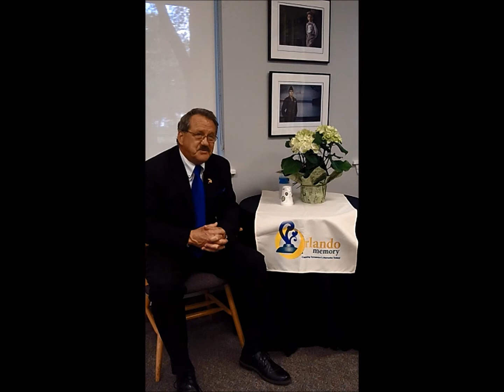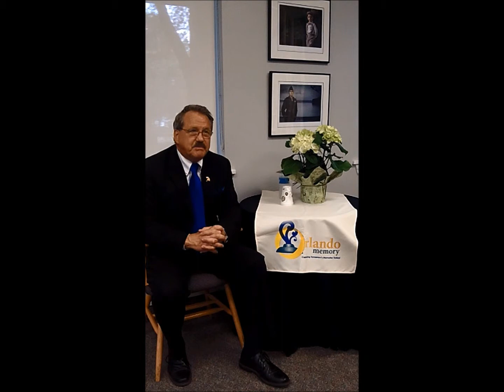Windermere Memory - Mayor Gary Bruhn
This video interview is from Orlando Memory, a community-driven digital archive. Its purpose is to capture and preserve the stories, images and memories of Orlando and Central Florida. Orlando Memory is the story of Orlando told by its people. This project was developed and is managed by the Orange County Library System. We invite you to share your stories on Orlando Memory. What's your favorite story about Orlando? What was it like in Central Florida when you were growing up? When did you come to Central Florida, and how did you end up living here? This project was developed and is managed by the Orange County Library System. and the Orange County Library System